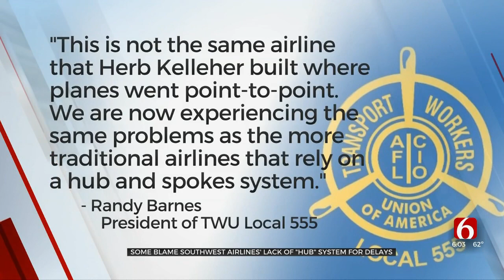Some Blame Southwest Airlines' Lack Of 'Hub' System For Delays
Some are blaming the disruptions on the planning model Southwest Airlines uses. Southwest uses a "point-to-point" system, rather than the "hub" model used by most other airlines. News On 6's Emory Bryan explained.